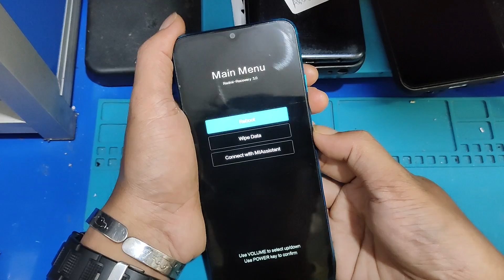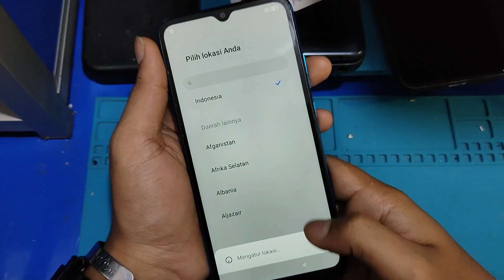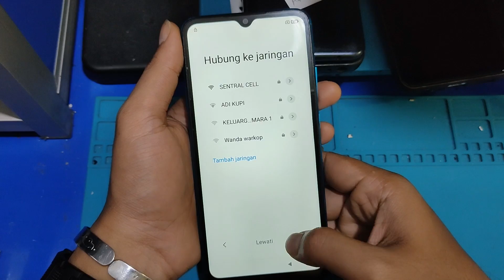Tanpa PC Tanpa Bongkar Atasi Redmi 9a Stuck Logo Miui Saja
Berikut ini adalah tutorial cara Mengatasi Hp Redmi 9A Stuck di logo MIUI saja.

Sebelum melanjutkan beberapa langkah yang mungkin beresiko, coba dulu terapkan beberapa langkah yang sudah saya sebutkan di dalam video ini. Jika sesuai bisa di pastikan hp anda akan hidup kembali.

Semoga tutorial ini bisa bermamfaat. Bagaimana Cara nya, simak tutorial ini sampai habis.

Jika suara saya kurang jelas, silahkan aktifkan tombol CC untuk menampilkan Subtitle.

#️⃣ Keyword Pencarian :

redmi 9a hang logo,
redmi 9a hang logo restart,
redmi 9a hang on logo solution,
redmi 9a hang on logo problem solution,
redmi 9a hang on logo problem,
redmi 9a mentok logo redmi,
redmi 9a mentok logo,
hp redmi 9a mentok di logo,
cara mengatasi hp redmi 9a mentok logo,
cara mengatasi hp redmi 9a loading lama,
redmi 9a hang on logo,
redmi 9a hang problem solution,
redmi 9a bootloop,
redmi 9a bootloop fix,
cara mengatasi hp redmi 9a bootloop,
cara mengatasi redmi 9a bootloop,
redmi 9a mentok logo miui,
redmi 9c mentok logo miui,
xiaomi redmi 9a bootloop,
cara mengatasi bootloop xiaomi redmi 9a,
redmi 9a mentok logo lalu mati,
cara memperbaiki hp redmi 9a mentok logo,
cara mengatasi redmi 9a mentok logo,
redmi 9a mentok di logo,